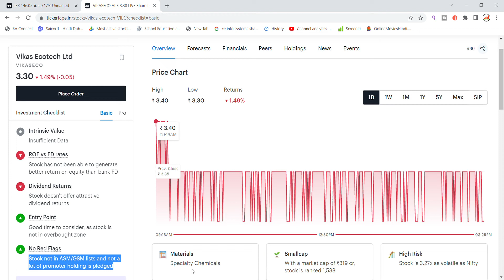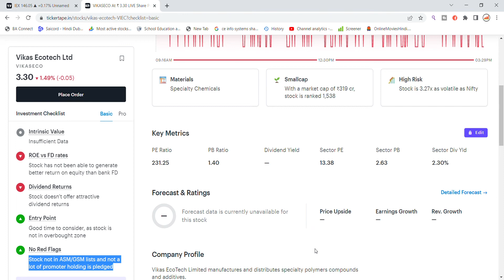Vikas Ecotech Share News | Vikas Ecotech Share Update | Vikas Ecotech Share Latest News Today